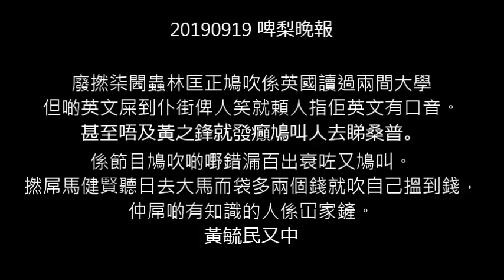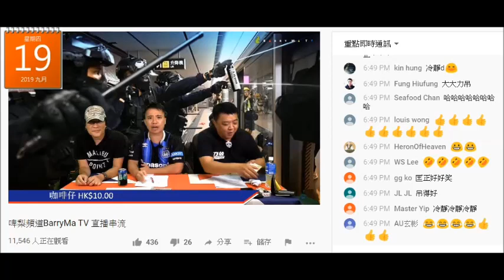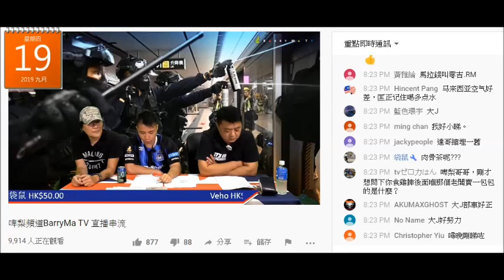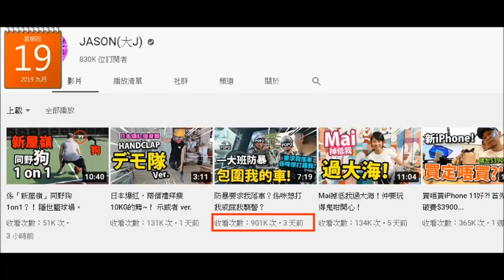20190919 啤梨晚報廢撚柒閪蟲林匡正鳩吹係英國讀過兩間大學但啲英文屎到仆街俾人笑就話人指佢英文有口音。甚至唔及黃之鋒就發癲鳩叫人去睇桑普。撚屌馬健賢聽日去大馬而袋多兩個錢就吹自己搵到錢，仲屌啲有